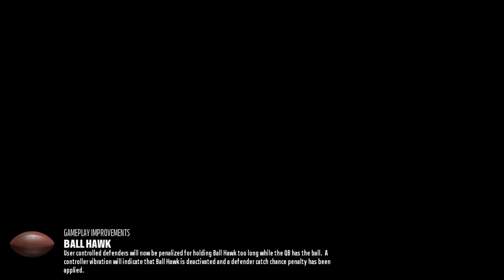Bengals at Browns - Madden Simulation Week 4